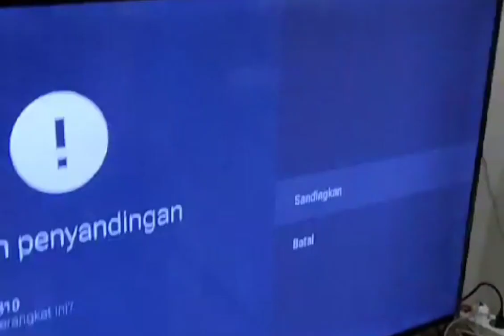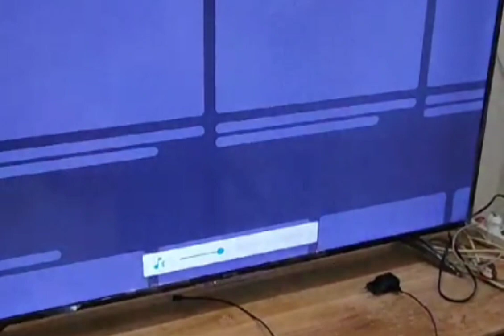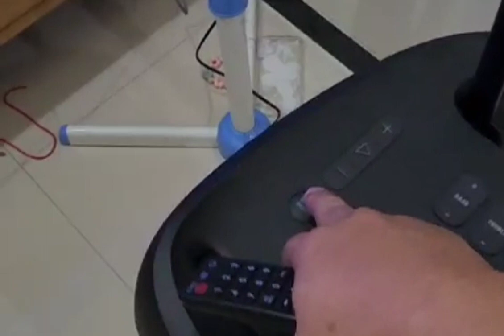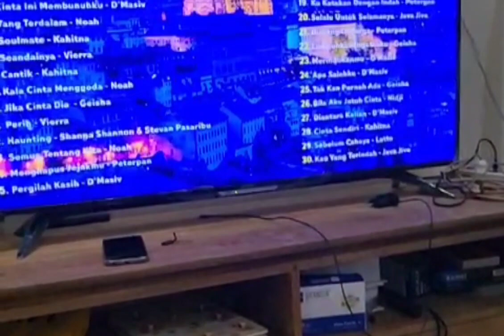UNBOXING JBL HARMAN PARTYBOX 310